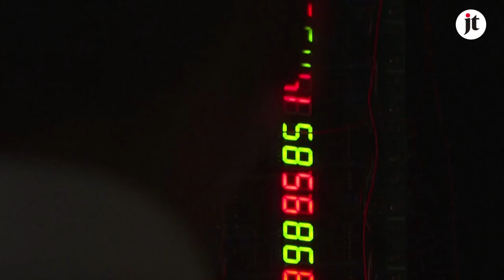STARS: Mori Museum goes on with the show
The Mori Museum had planned to pull out the big guns ahead of the Tokyo 2020 Olympics. Though delayed due the pandemic, the show is now on, showcasing selected work of six superstar artists whose work has been widely appreciated domestically and overseas. The stellar group on show comprises Yayoi Kusama, Lee Ufan, Tatsuo Miyajima, Takashi Murakami, Yoshitomo Nara and Hiroshi Sugimoto.

"Stars: Six Contemporary Artists from Japan to the World" runs until Jan. 3, 2021.